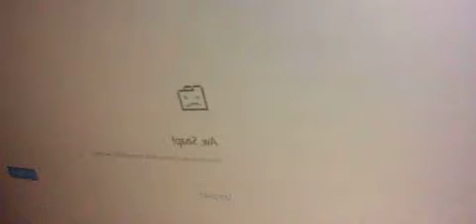GANGSTALKED KEEP HAVING FAITH AND HOPE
Truth is going to be told one way or another. YOU ALL WOULD HAVE TO CALL THE FBI OR WHO EVER ELSE, STATE POLICE if you here of any wrong doing in the town of Franklinville, NJ. in order to get the help we need. Thank you to all that are my eyes and ears when I am not able to.